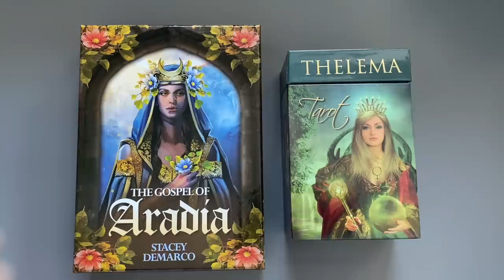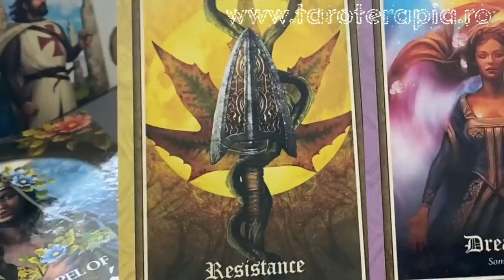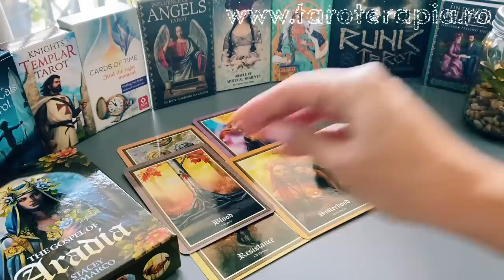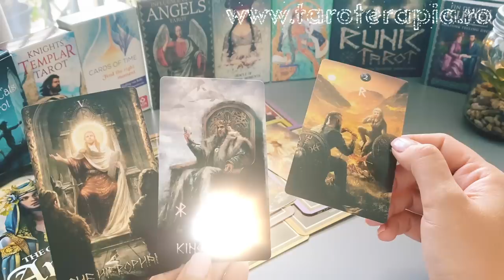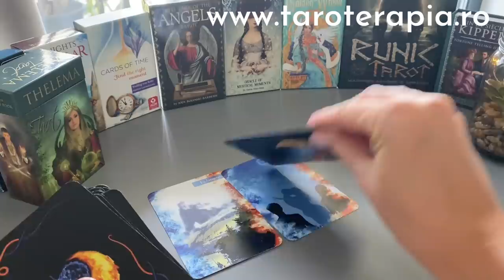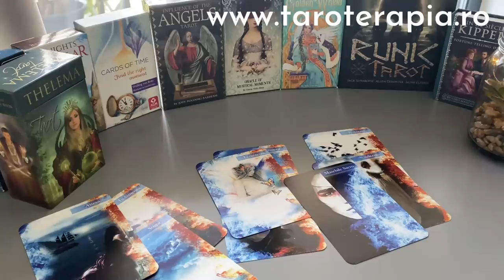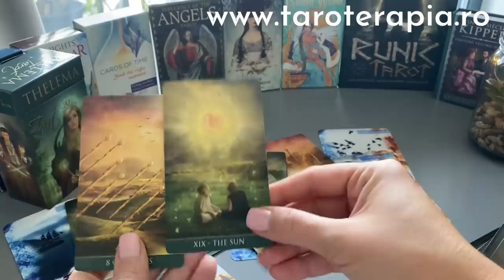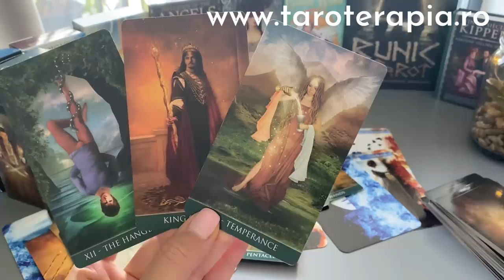ACEASTĂ PERSOANĂ VINE CĂTRE TINE CU CEVA NEAȘTEPTAT! ETALARE TAROT INTERACTIV (IUBIRE)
G1 @ 00:56, G2 @ 19:23
Chapters:
0:00 - Intro
0:56 - Grup 1
19:23 - Grup 2